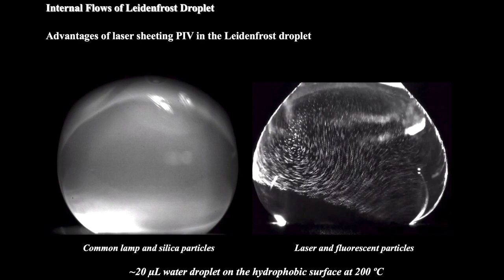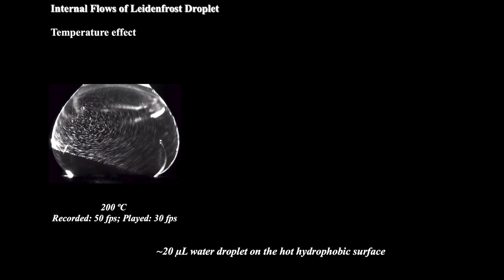Internal Flows of Leidenfrost Droplet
Meng Shi, King Abdullah University of Science and Technology (KAUST)
Costas Grigoropoulos, Laser Thermal Lab, University of California Berkeley

The Leidenfrost phenomenon, wherein a droplet is levitated by its own vapor when placed on a superheated surface, was discovered in 1756 and has been developed into various applications. For instance, the Leidenfrost droplet was used as a “Leidenfrost reactor” to synthesize gold nanoparticles. However, the internal flows inside the Leidenfrost droplet remain unclear, which will limit the applications of the Leidenfrost phenomenon on the inner space of droplets. In this study, we utilized the laser-assisted particle image velocimetry (PIV) method to investigate the internal flows inside Leidenfrost droplets. A continuous wave green laser was employed as the excitation source irradiating fluorescent particles inside the Leidenfrost droplet. Through analysis of the particle trajectories in the pictures recorded by high-speed camera, the average local velocities of internal flows can be obtained. The results indicated that, the internal flows in the Leidenfrost droplet are complex and highly affected by the surface temperature.